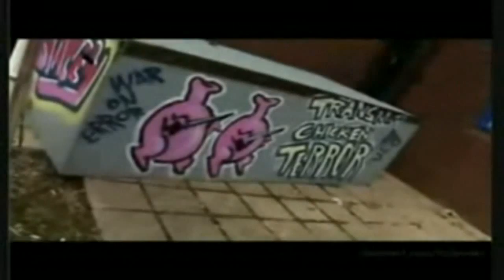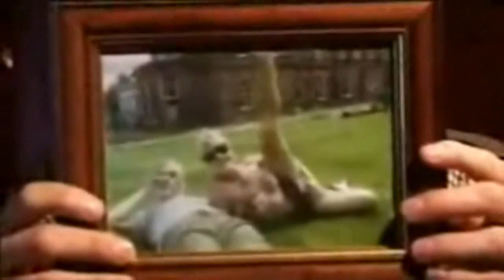The Best of James and Guy - HO Backstage - Part 2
A compilation of the best backstage HO clips starring James Sutton (John Paul McQueen) and Guy Burnet (Craig Dean).